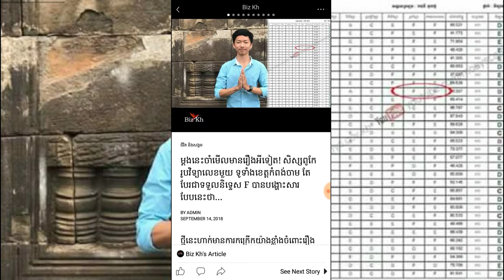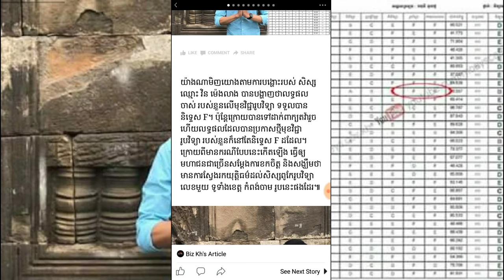ម្តងនេះចាំមើលមានរឿងអីទៀត! សិស្សពូកែរូបវិទ្យាលេខមួយ ទូទាំងខេត្តកំពង់ចាម តែបែរជាទទួលនិទ្ទេស F បាន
ម្តងនេះចាំមើលមានរឿងអីទៀត! សិស្សពូកែរូបវិទ្យាលេខមួយ ទូទាំងខេត្តកំពង់ចាម តែបែរជាទទួលនិទ្ទេស F បានបង្ហោះសារបែបនេះថា…